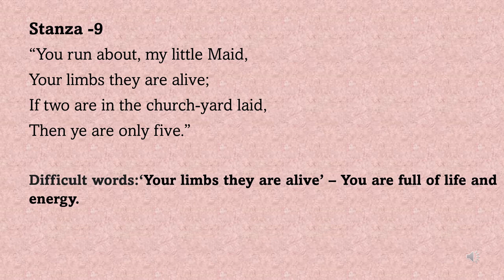William Wordswoth's poem 'We Are Seven' stanza 9 explanation (CCS UNIVERSITY BA II ENGLISH)